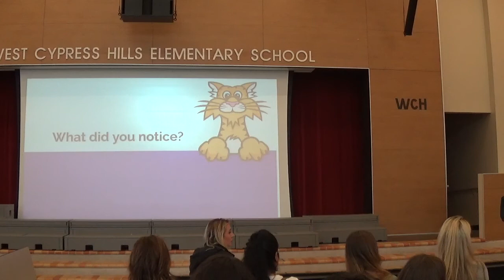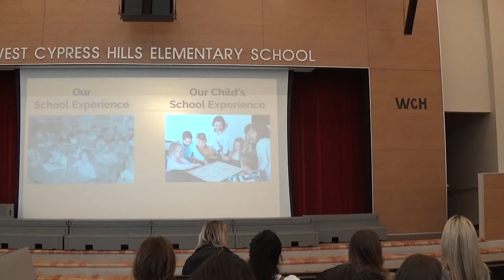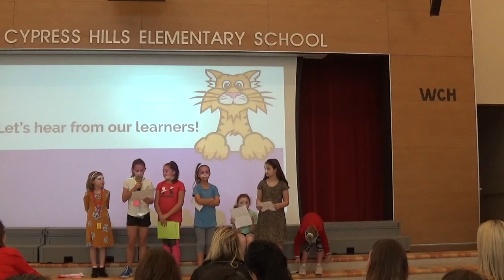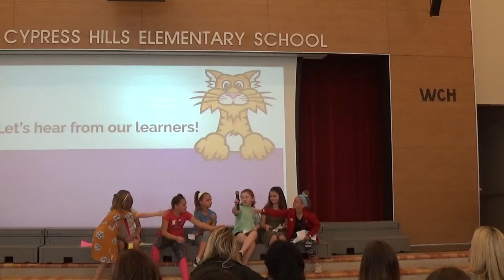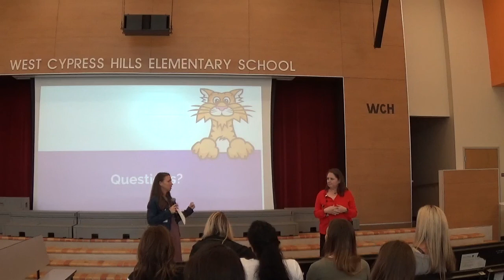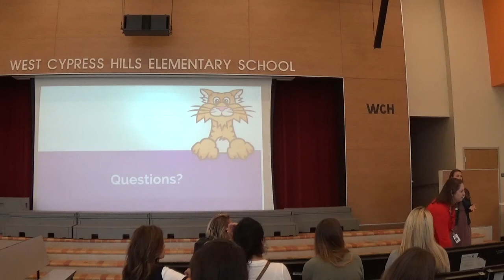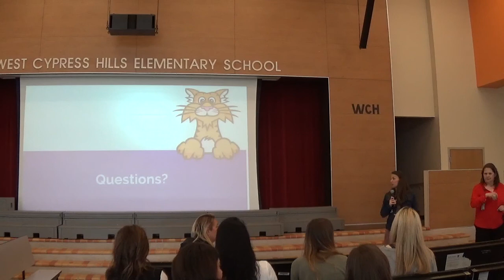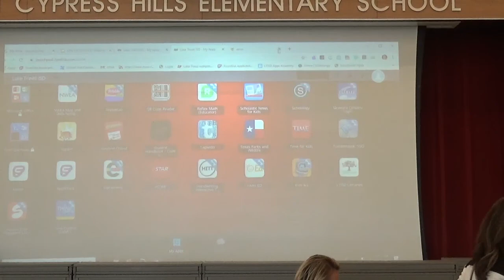11-6-19 General Meeting Video Part 2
11-6-19 General Meeting Part 2:  Learner-Centric model.  Chastity Beatty explains flexible and authentic learning and how the approach is implemented through all grade levels in the district.